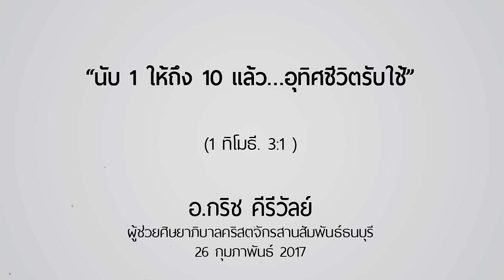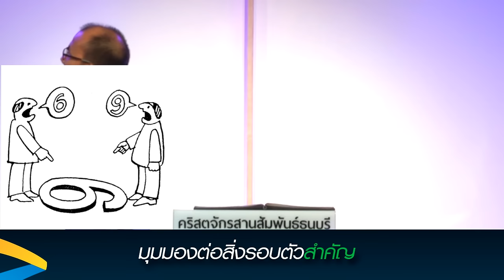คำเทศนา “นับ 1 ให้ถึง 10 แล้ว…อุทิศชีวิตรับใช้” (1 ทิโมธี 3:1 )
วันที่ 26 กุมภาพันธ์ 2017 โดย อ.กริช คีรีวัลย์

ส่วนที่ 1 สุขใจเมื่อรับใช้
1. ความเหนื่อย
2. อุปสรรคปัญหา
3. แรงกดดัน
4. ความท้อใจ

ส่วนที่ 2 รับพรเมื่อรับใช้
1. รางวัลในสวรรค์
2. ความภูมิใจในชีวิต
3. ชีวิตที่ได้รับการยกชู
4. มีความสุขจากการให้
5. คำพยานถึงลูกหลาน
6. เป็นสัญลักษณ์ผู้ใหญ่ฝ่ายวิญญาณ
7. คริสตจักรขยาย
8. พี่น้องรอบตัวได้รับการหนุนใจ
9. บรรลุการทรงเรียกในชีวิต
10. ได้อารักขา ตะลันต์และของประทาน